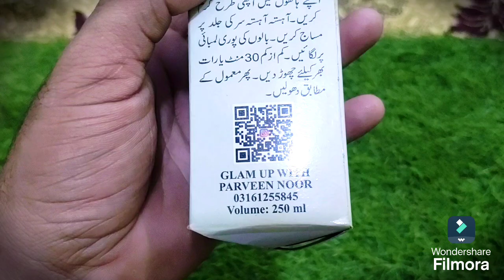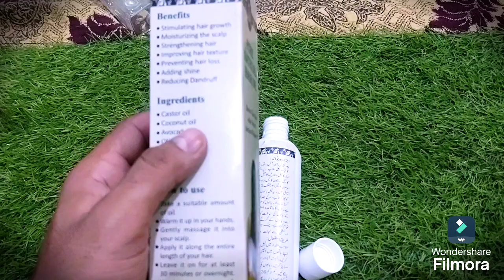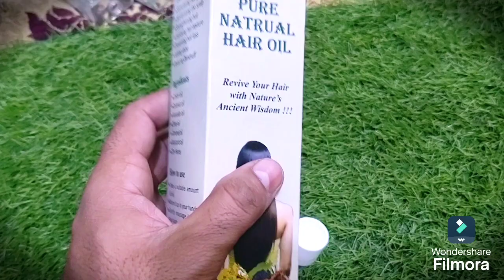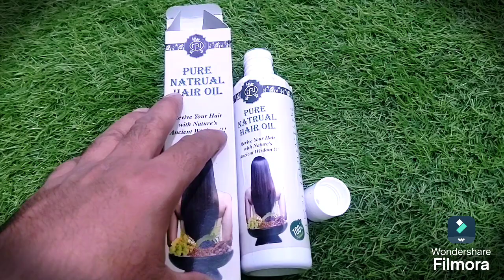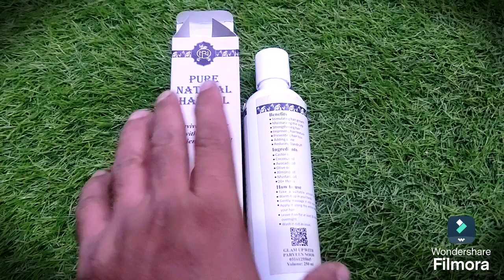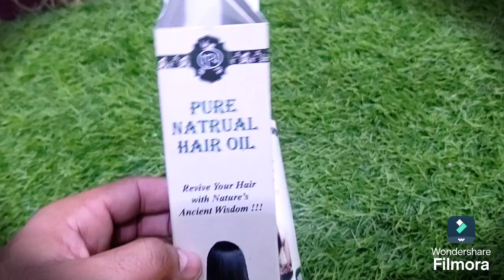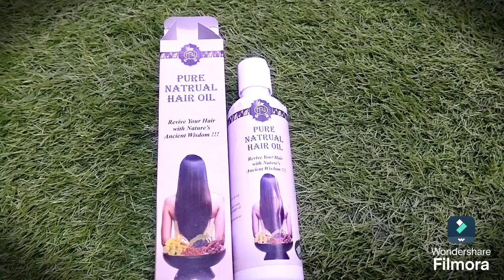pure natural hair oil | hair treatment | best hair oil | honest review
The best hair oil quality hair oil in budget prices

Hair treatment oil

Best hair oil for all solutions

Hair oil in budget amount

Hair nourishment treatment

Hair strengthening oil